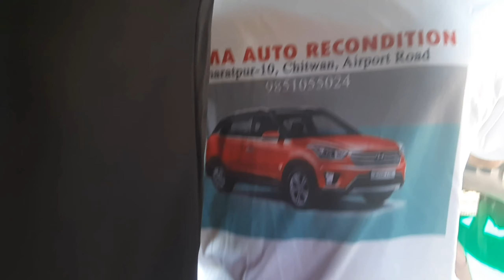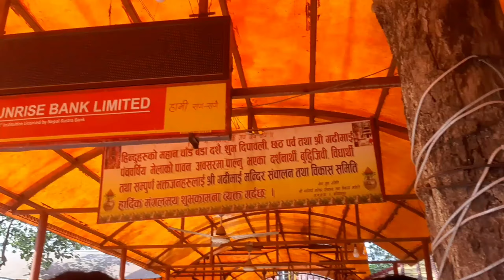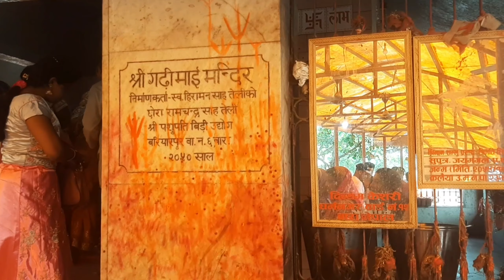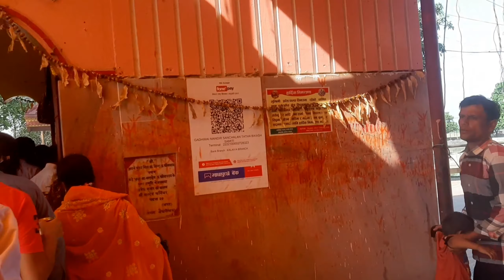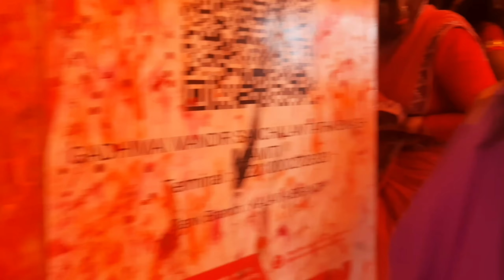Gadhimai Temple ||Day3|| Cousinsistersvlogs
Gadhimai Temple .🙏🙏🙏